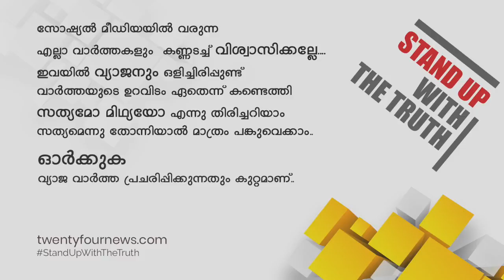ആന്തൂർ മോഡൽ ചുവപ്പുനാട ഇടുക്കി കല്ലൂർക്കാട് പഞ്ചായത്തിലും| 24 Special